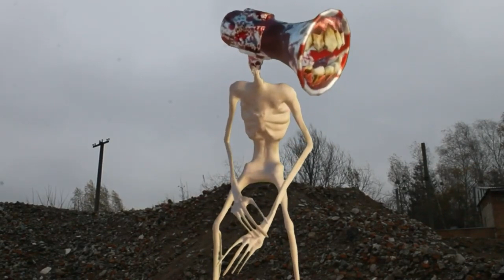Team Siren head Siren Head TV Pipe Head Great Mother Megaphone Cartoon Cat Ice Cream Man Evolution